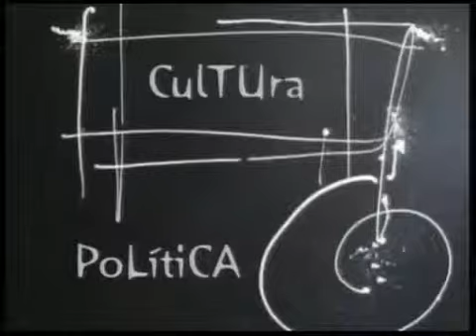ESPACIO ABIERTO 10 12 2013 XOSÉ FERNÁNDEZ BARCIA